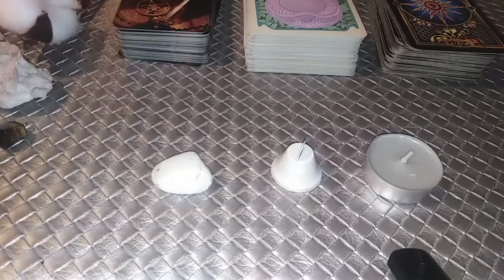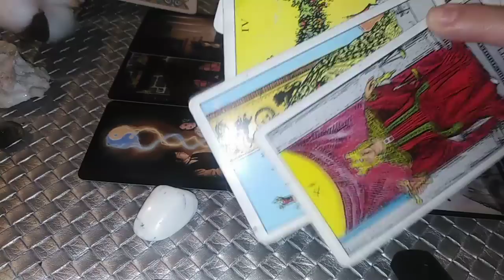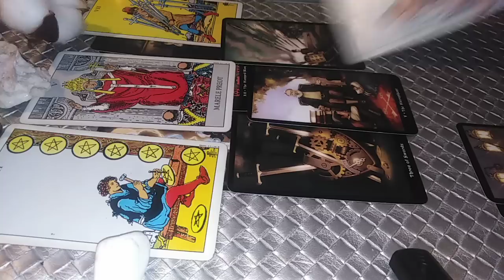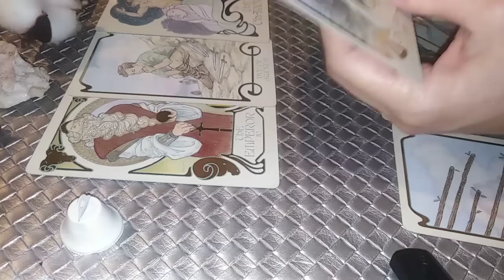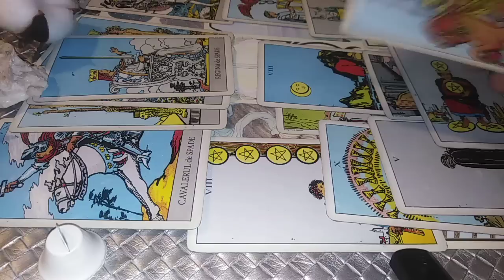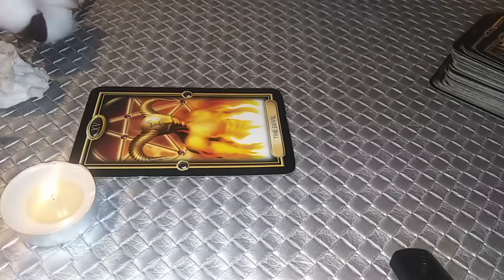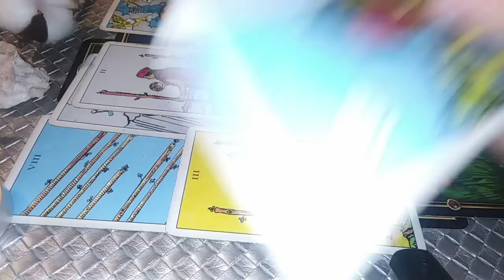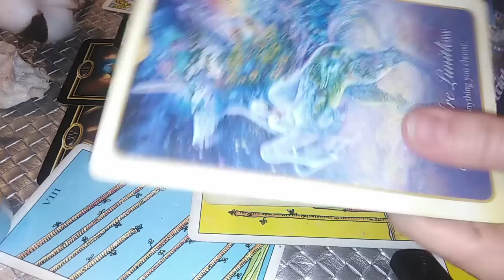SEPTEMBRIE 2022 - ETALAREA VOASTRA LA ALEGERE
TIMPI +DEDICATIE - September Morn' - NEIL DIAMOND ( Lyrics ) - pt. cine vrea (la sfarsitul etalarii 3/etalarii generale mi-am adus aminte de aceasta piesa)
INTRO - 0:00
NR 1 - 02:02
NR 2 - 31:58
NR 3 - 1:06:17